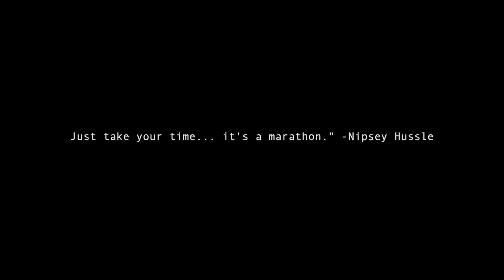S1E1 :: T-Murda’s Pilot Season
Y’all ready for this T-Murda shit!? Well ya girl is back with some new spicy T… get it lmaoo

This is just a little intro for you’ll but I am very excited to say that I am back.. again..
idk what I’m doing… but that’s the fun part right!?
I do know that I am still expecting the unexpected… cus I mean wtf a bitch got a whole ass theme song, like who am I!?
Okay enough rappin y’all up, ain’t trynna take up too much of your Sunday.
Gonhead get into this intro & get ready for the
T-Murda show!

Episodes dropping every Sunday at 8pm until I’m ready for season 2 … told y’all expect the unexpected.

Ps. Yes we’ve been recording since last year, yes I look different, and yes….. man just expect the unexpe….. y’all get it!!

-T-Murda